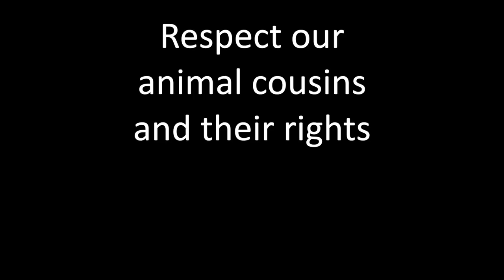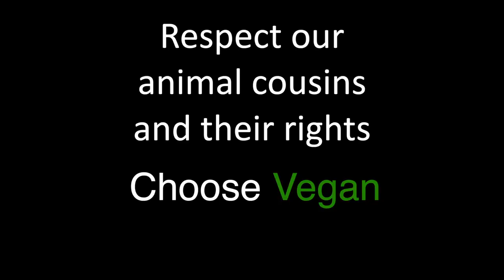Are Turkeys Individuals? (Sanctuary Adopts Turkeys Who Have Become Part Of The Family)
When FRIEND adopts others animals, they have no idea who they truly are.  In this video, we explore the various personalities of a few of the individuals at FRIEND, from getting head massages, to Mr. T the turkey playing music and comforting his turkey girlfriends at sunset.

You can also check out their website to learn more about their rescue work and ideas for how you can help.

For the respect of animals. Pass it on.

Our choices don't have to have a victim.

Please let us know your thoughts and what you might like to see next in the comments, thanks :)

(Several residents featured in intro)

🌱 LET'S BUILD VEGAN AWARENESS TOGETHER 🌱

➤ The playlists section of my channel may help you focus on the content you're looking for.